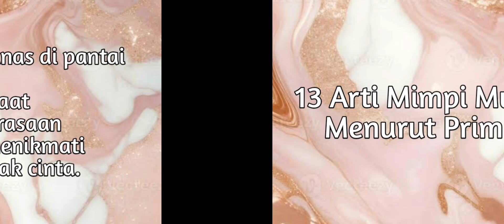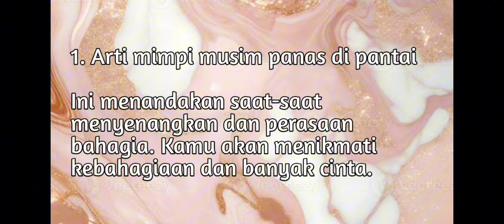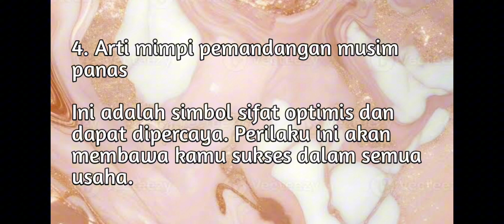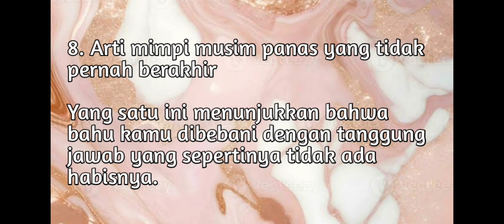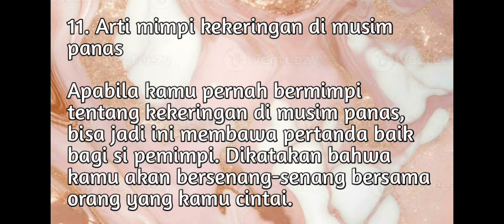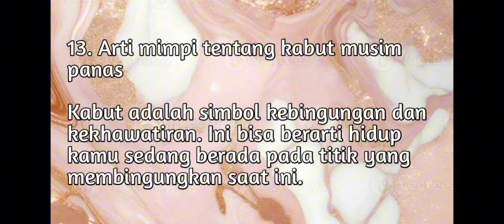13 ARTI MIMPI MUSIM PANAS